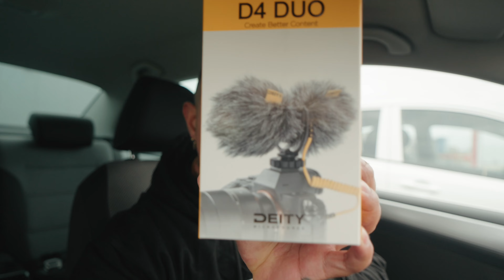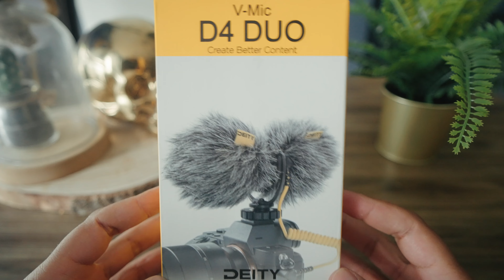DEITY D4 DUO REVIEW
De beste VLOG microfoon of is het een MYTH?? 👀👀👀 vandaag test ik de DEITY D4 DUO ⚡️⚡️⚡️ 🎙

Wind is altijd gedoe bij de kleinere on camera mics die ik al bezit. Ja het zijn allemaal onder de 100€ dus ik snap ergens dat ik niet te harsh moet zijn. But still… 🌝

Wat wel echt flex is, is de functionaliteit en dat hij zo lightweight is❤️ je kan er alle kanten mee op en haalt veel frustraties weg bij de content creator.